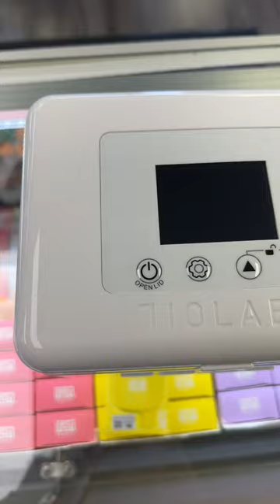710 Labs Terp Cooler 🔥 youtube 710labs #710